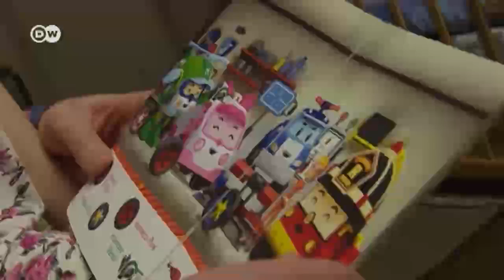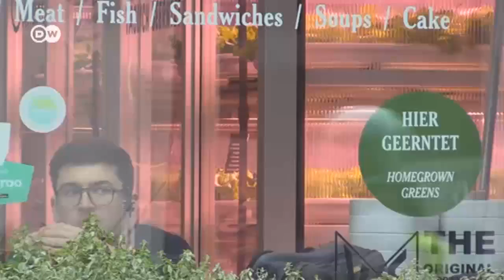"Візерунок дня": "Вертикальне фермерство" в берлінському ресторані (15.03.2018) | DW Ukrainian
Сьогодні в "Візерунку":
- Cправа Скрипаля: чи будуть нові санкції проти Росії
- Як активісти в Україні виборюють безкоштовні ліки для хворих на рак
- "Вертикальне фермерство" в берлінському ресторані